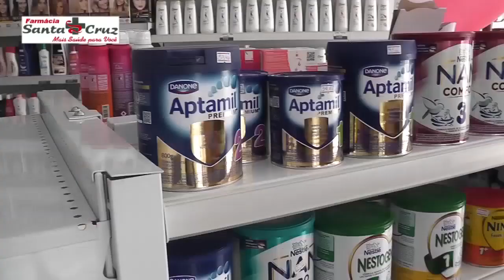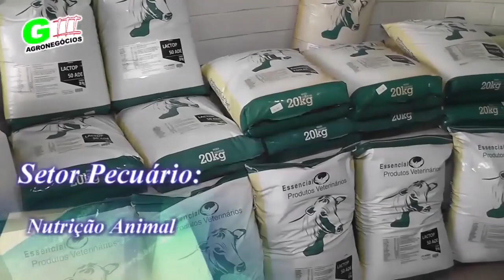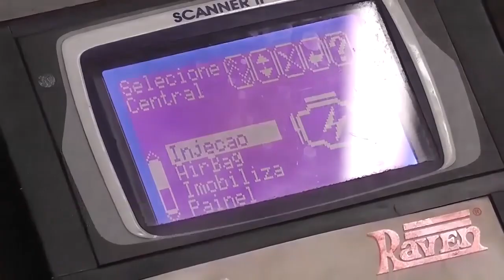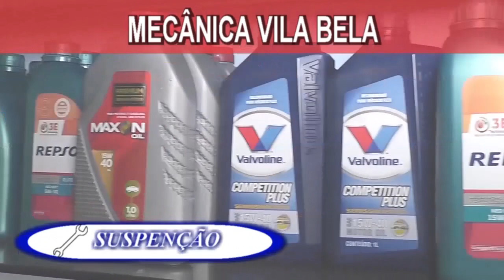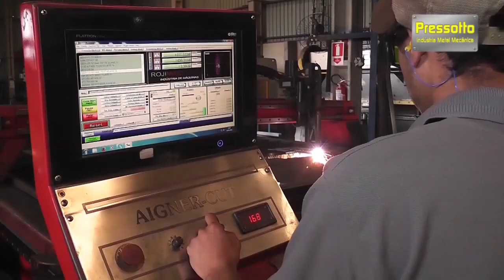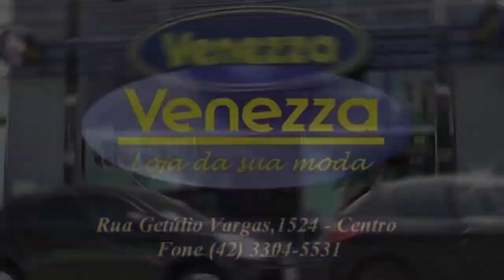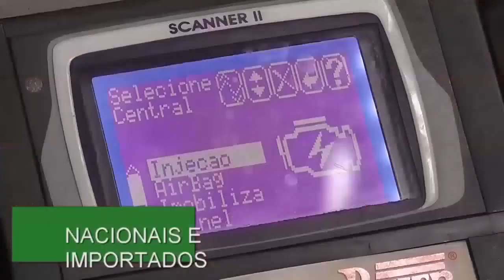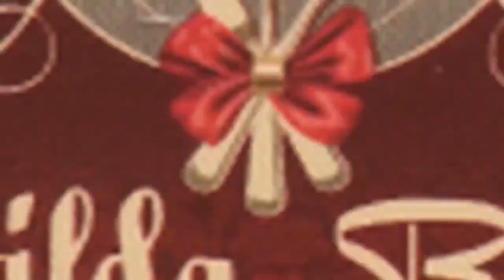Rancho de Chão Batido 19 05 2018